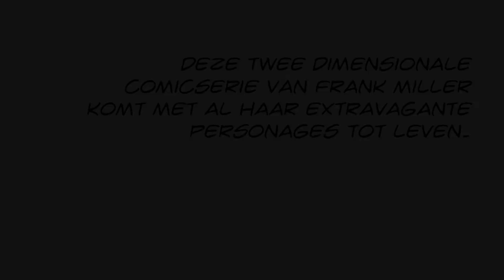PODB cq de Brekers 2014 - Sin City Trailer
Trailer en presentatie van het ontwerp voor PODB cq de Brekers voor corso St. Jansklooster 2014: Sin City